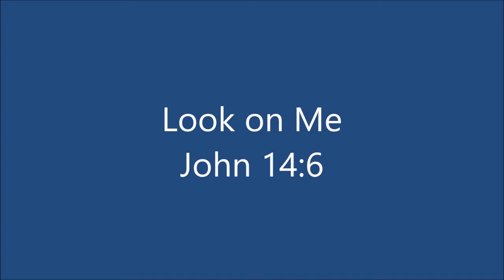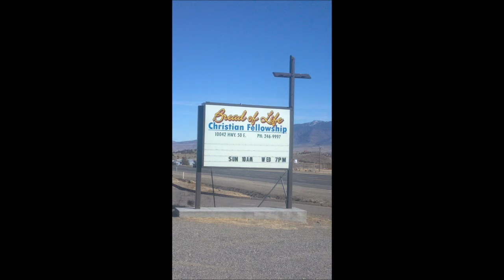Look on Me ~ John 14:6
by John J. Wiltse, Bread of Life Christian Fellowship